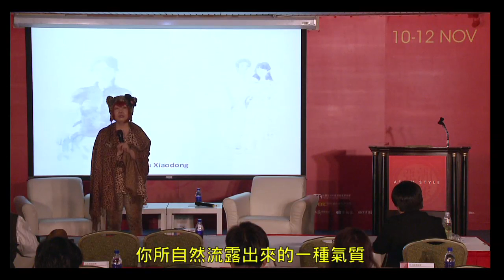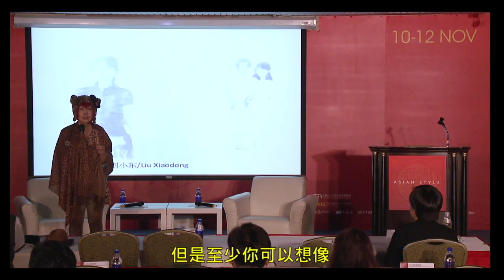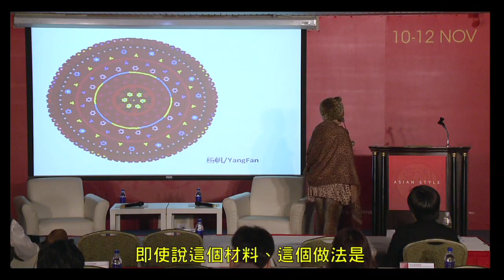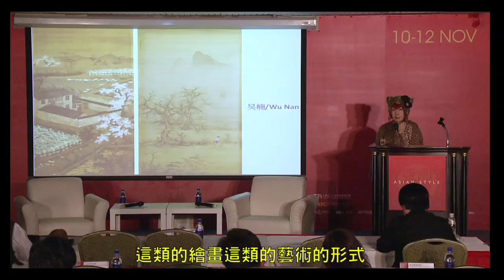亞洲縱貫線 (6/8) - 2012 台北藝術論壇 Art Taipei Forum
講   者：陸蓉之｜台灣實踐大學教授
主持人：謝素貞｜北京今日美術館館長

Honored guest speaker: Victoria LU｜Professor of Shih Chien University
Moderator: HSIEH Su Chen｜Director of Today Art Museum